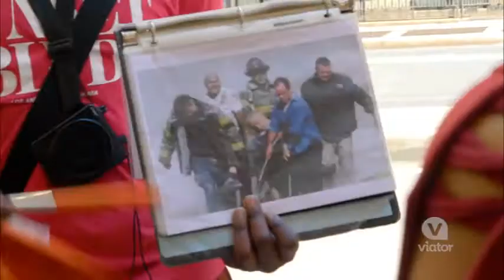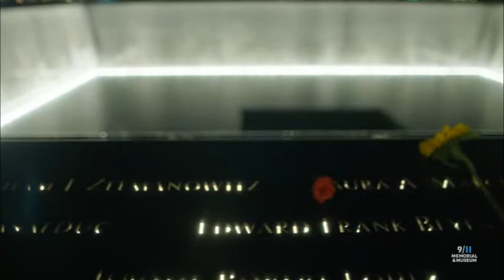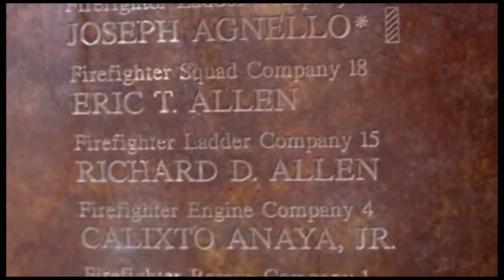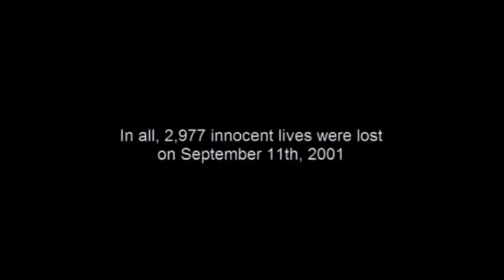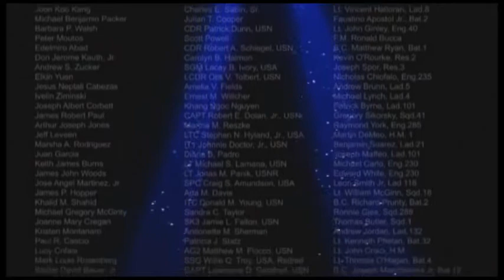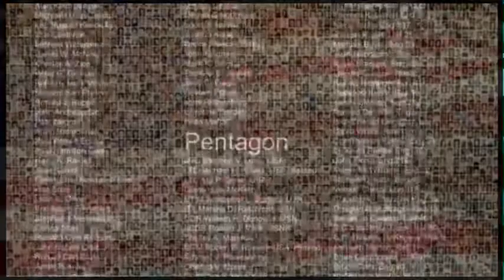Opening 3 videos